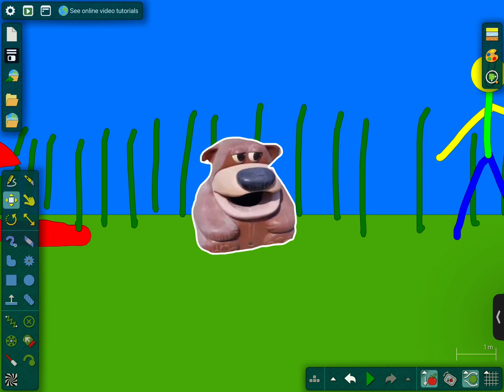Meme Freddy Fazbear but in algodoo v1.